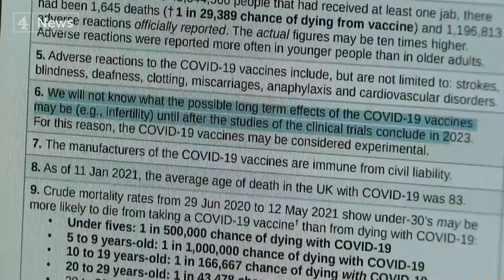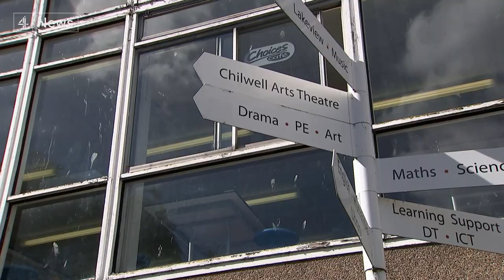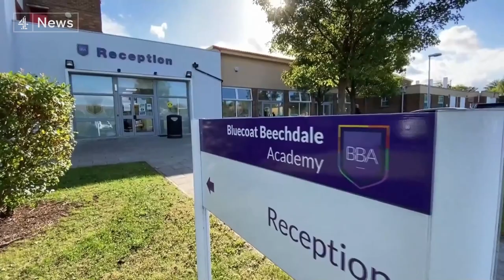Anti-vaccine campaigners targeting secondary schools after jabs go-ahead for 12-15s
New figures show that one in 20 young people at secondary school in England are estimated to have had coronavirus last week.

High levels of infection and the disruption already caused to children's education is why the vaccination programme for 12 to 15-year-olds has just been rolled out.

But some schools have said they have been targeted by anti-vaccine campaigners who have staged noisy protests at their gates, harassed pupils and even threatened violence against individual teachers.